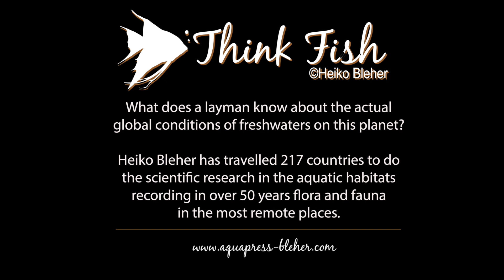Heiko Bleher about freshwater conditions on this planet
What does a layman know about the actual global conditions of freshwaters on this planet?
Heiko Bleher has travelled 217 countries to do the scientific research in the aquatic habitats recording in over 50 years flora and fauna in the most remote places.